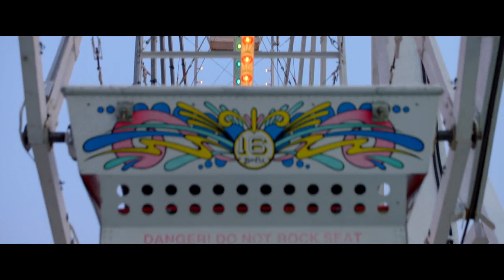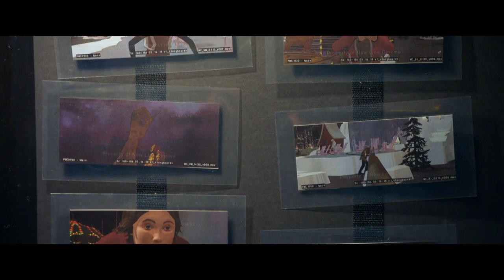Making of Carnival Scene | Shazam! 2019 [Extras]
Movie Name : Shazam!

Watch how Carnival scene in Shazam! 2019 was filmed.

Video Credits : Warner Bros. Films

If you like Superheroes and related content, then come join the family.